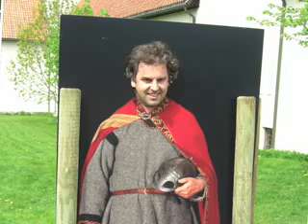Look into my eyes!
No I'm not that narcissistic! This is a sample Video uploaded by the folks helping to drag me into the 21st century.